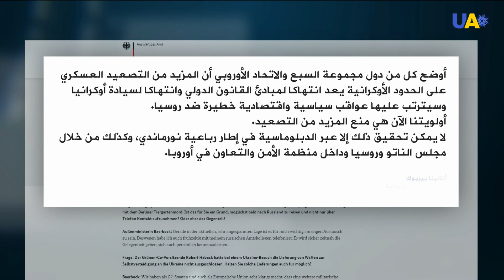ألمانيا تعارض تزويد أوكرانيا بالأسلحة!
وزيرة الخارجية الألمانية أنالينا بربوك في مقابلة مع وكالة الأنباء الألمانية DPA تقول بأن بلادها تعارض إمداد أوكرانيا بالأسلحة
وأكدت الوزيرة أن توريد الأسلحة لن يجلب مزيدا من الأمن والاستقرار لأوكرانيا، مشيرة في الوقت عينه أن لدى برلين وحلفائها خطة عمل في حال غزت روسيا الأراضي الأوكرانية .